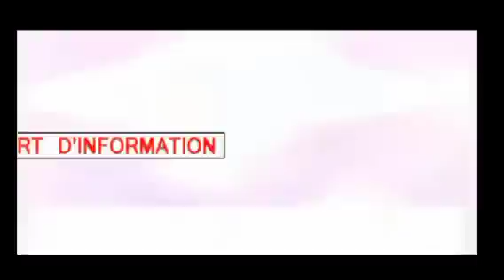BRAVO KANYABAYONGA RÉCUPERÉ ? ARRIVÉ DE 20.000 FRADC EN RENFORT, DEUX AVIONS RDF/M23 BOMBARDÉ À 2Km